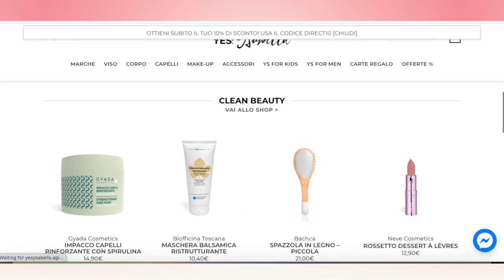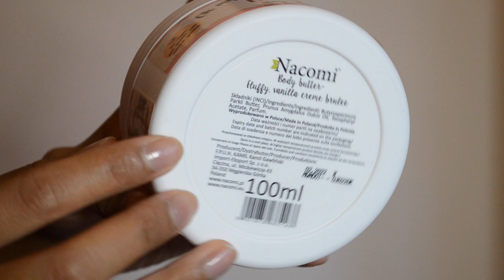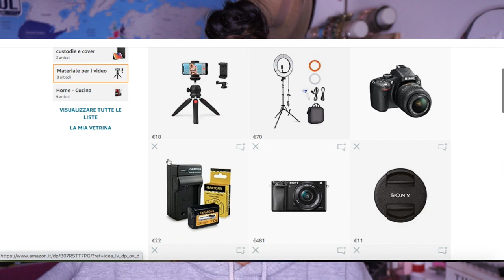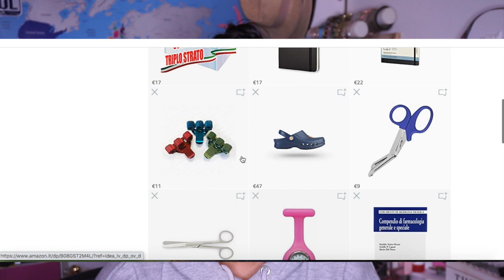📦 HAUL: AMAZON PRIME DAY SCONTI FOLLI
Hola! Lo so, avevo detto basta video haul, però giuro che non ho comprato cose inutili.
A presto,
Carol Ann
WHO I AM ♡:
♡Name: Carol Ann
♡Date of Birth: June 9, 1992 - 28 years old
♡Profession: Nursing Student in the making
♡Home Town: Milan, Italy
♡Nationality: Filipina/Italian